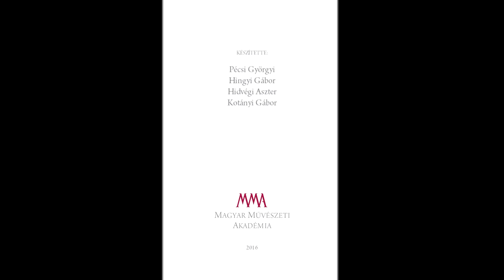Serfőző Simon: Emlékük tévelyeg - a költő előadásában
A felvétel 2015. januárjában készült Zagyvarékason.
MMA, 2016